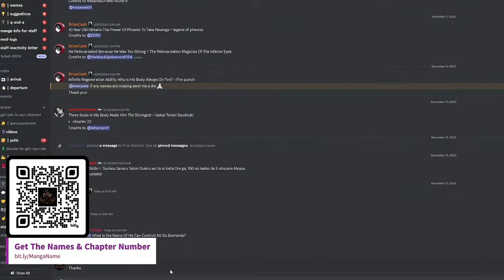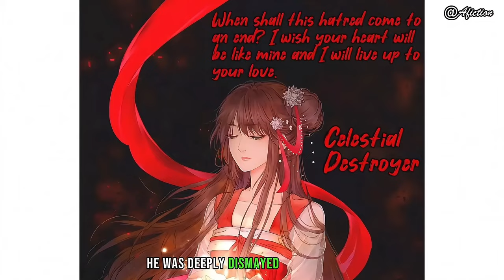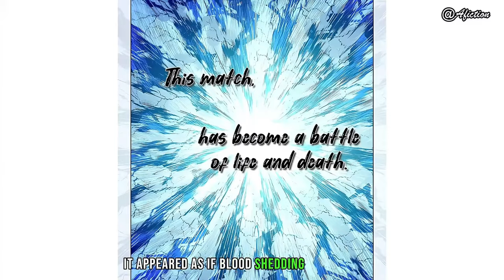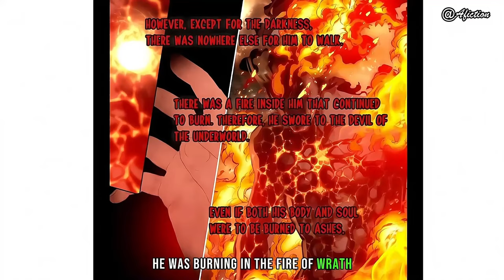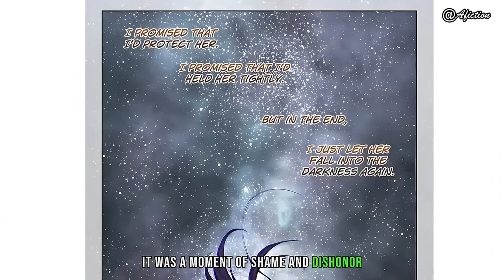He Became The Strongest With A Legendary Skill | Manga Recap 01